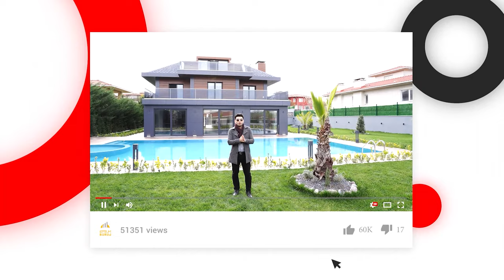اجمل اطلالة للبحر من داخل شقتك في طرابزون مع بروج العقارية | شقق للبيع طرابزون 2021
تفاصيل العقار كالتالي :
المدينة / طرابزون
المنطقة / كاش اوستو
عدد الغرف / 3غرف وصالة + مطبخ + 3 دورات  مياه + بلكونتين
الدور /  11
المميزات /
إطلاله مميزة على البحر
سوبر ماركت بجوار المجمع
/ مواقف للسيارات
/ملاعب اطفال
/ ملاعب رياضية
/ جلسات عائلية
/  نظام امان وسكيورتي وكاميرات مراقبة
/قريبة جدا من مول جواهر
قريب من الخدمات والكافيهات والمواصلات والجامع ايضا
/تبعد عن المطار تقريبا 5 دقايق /وعن ميدان طرابزون 10 دقايق

المطلوب :
تم البيع ولله الحمد

رابط الواتساب المباشر للتحدث معي

عقارات_اسطنبول#
عقارات_تركيا#
الاستثمار_في_تركيا#
شقق للبيع في تركيا
شقق_تركيا#
عقارات_طرابزون#
فنادق طرابزون
سياحة في تركية
إسطنبول تركيا